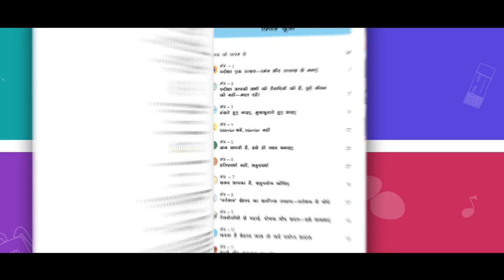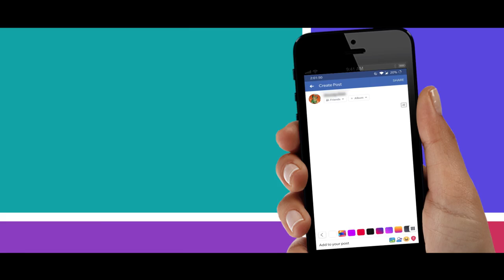ParikshaPeCharcha: Join PM Modi for an interactive session on making exams 'stress-free'